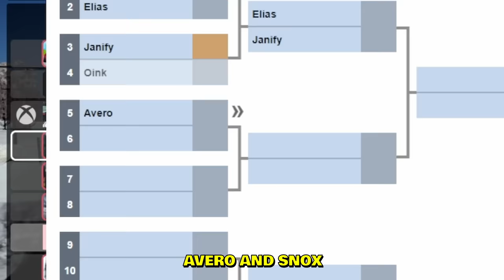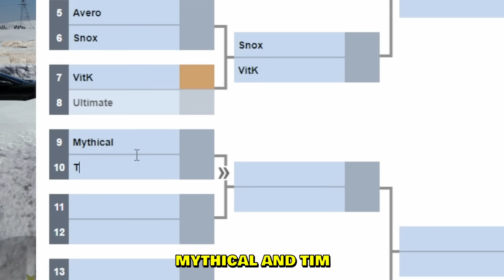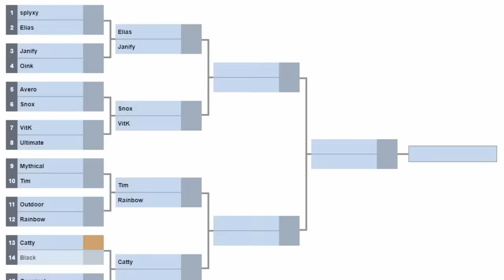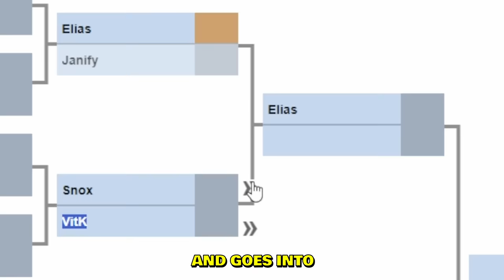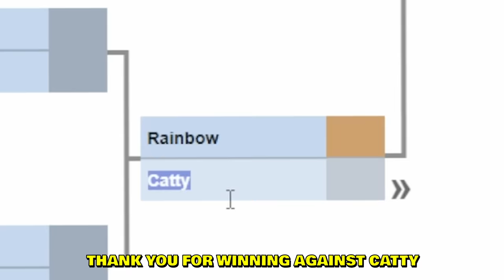CarX, but there's no grip...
A fun community event with viewers in CarX on a winter race track. I brought an AWD Nissan GTR R35. Steering wheel sadly has almost no FFB on this track so it's hard to control the vehicle.

--- My PC stats:
Graphics card: RTX 4080
Processor: i9-13900K
RAM: 64GB
Disc Space: 2000GB SSD